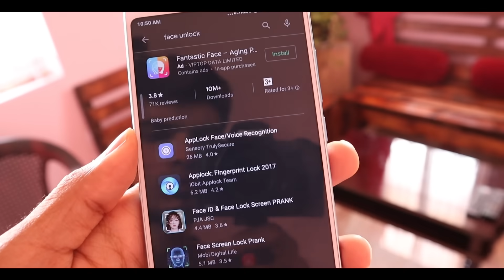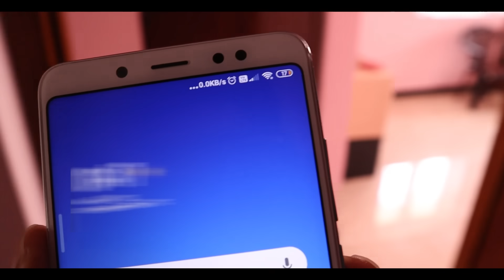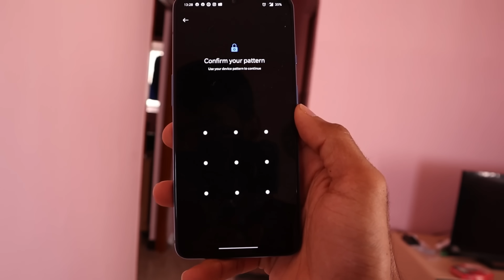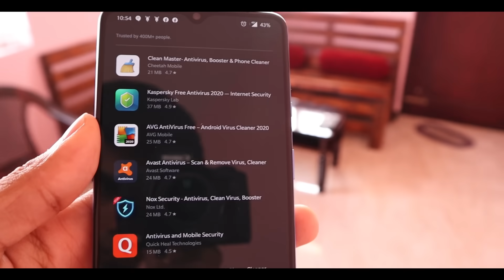PHONE-ல இந்த 10 MISTAKES மட்டும் செய்யாதீங்க | Cybertamizha